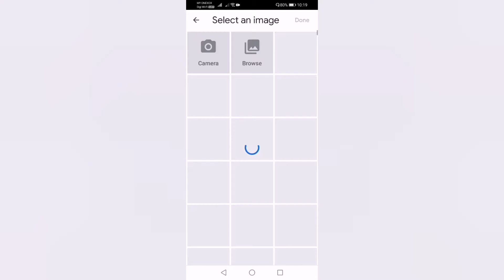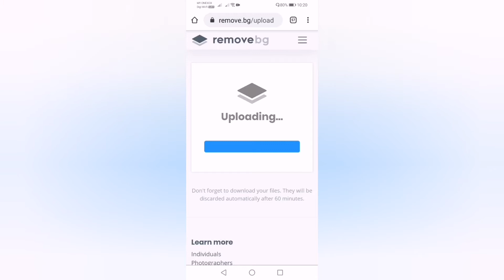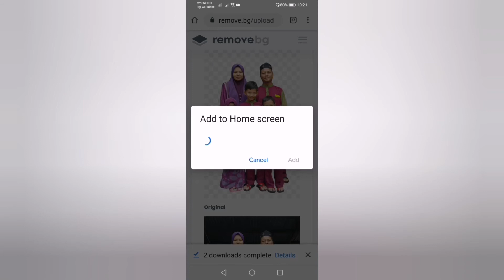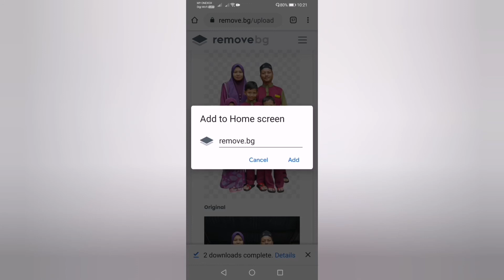Cara Buang Background Gambar semudah ABC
Cara Buang Background Gambar semudah ABC menggunakan web Remove.bg